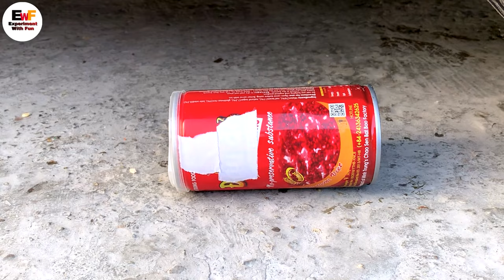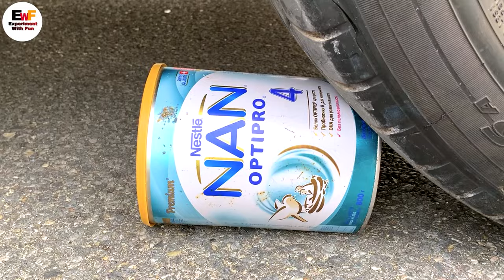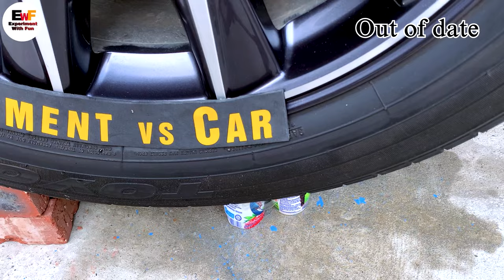Crushing Crunchy & Soft Things by Car! - EXPERIMENT CRYING EGGS vs CAR vs CRUNGCHY FOODS